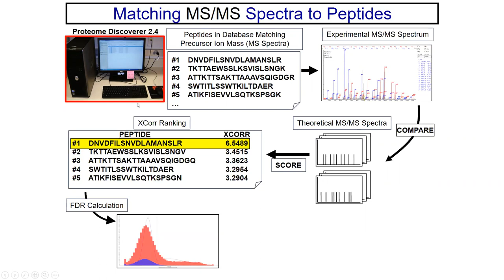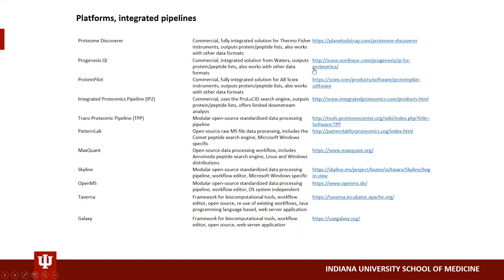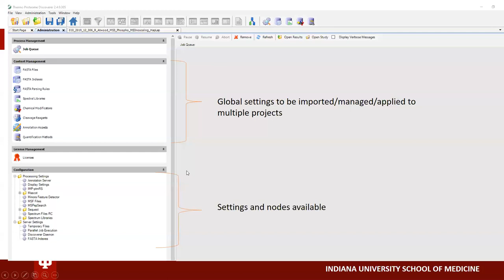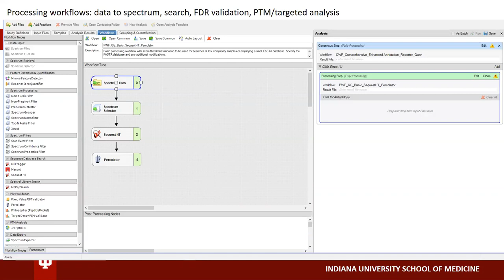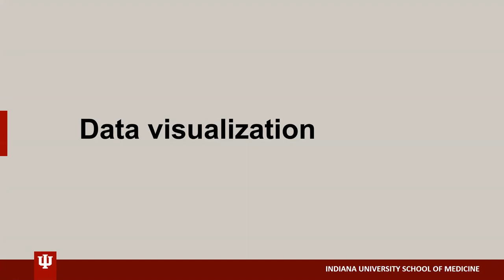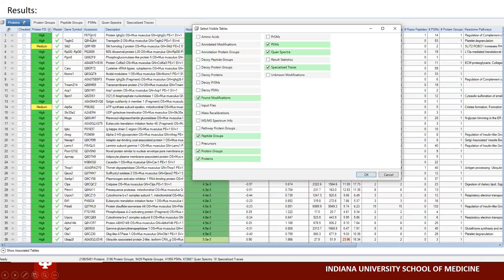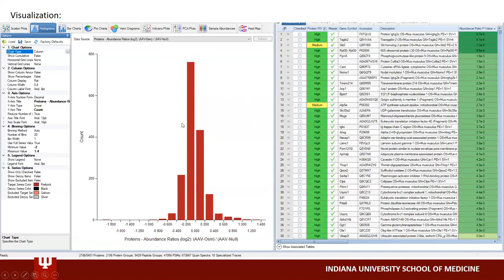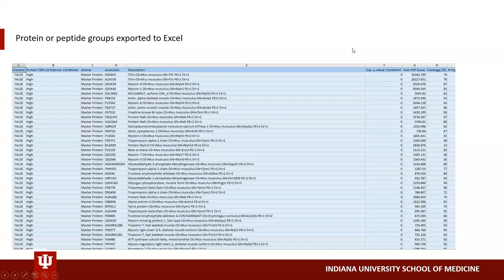B4B: Module 9 - Proteome Discoverer